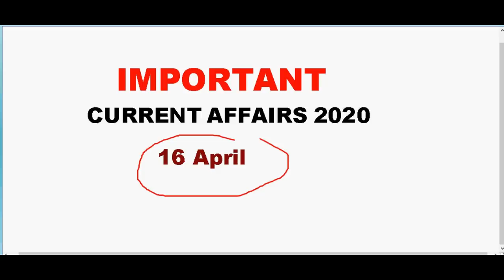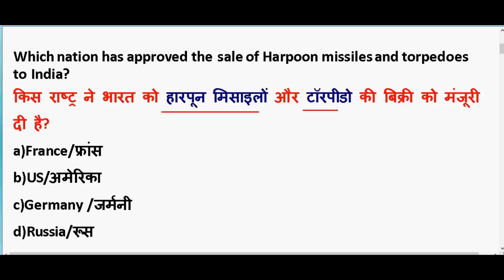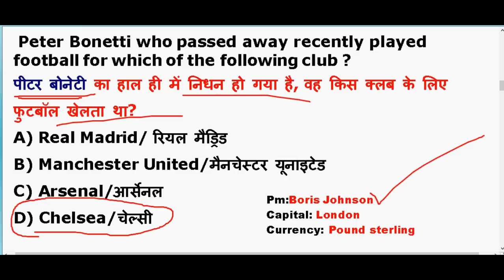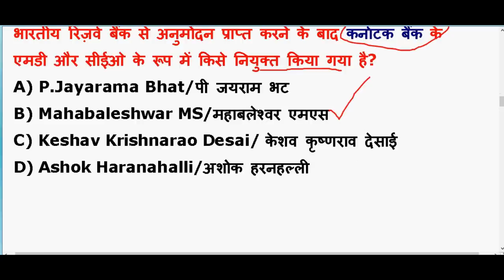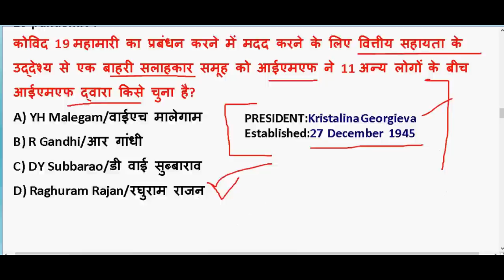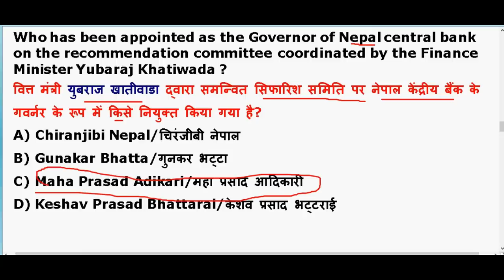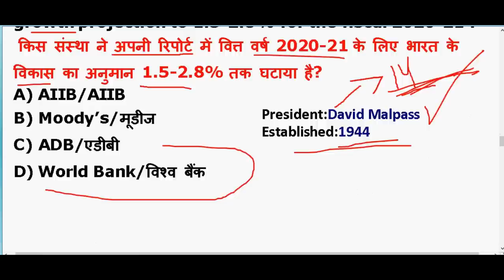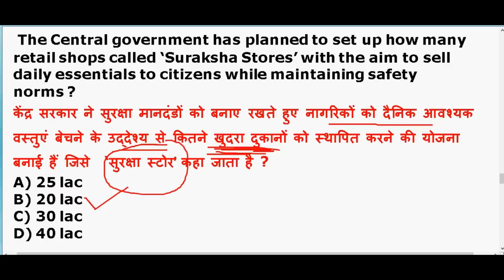16 April 2020 Current Affairs in hindi | Current affairs 2020 important questions | Rrb ntpc 2020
16 April 2020 Current Affairs in hindi | Current affairs 2020 important questions | Rrb ntpc 2020

GENERAL SCIENCE  : 2 pm

GS TOP 40 QUESTION : 4.00 PM

MATH CLASS (Crash Course ) :6.00 PM

Static Gk :8 PM

2020 imp current affairs in hindi

20th march 2020 current affairs